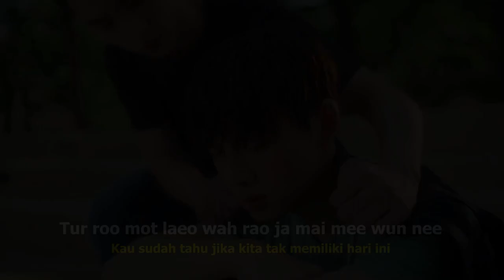ROSSI NONTHAKORN, TER SITTAR - TUR ROO (OST Art Adore En Series ศิลปะหลงกล)